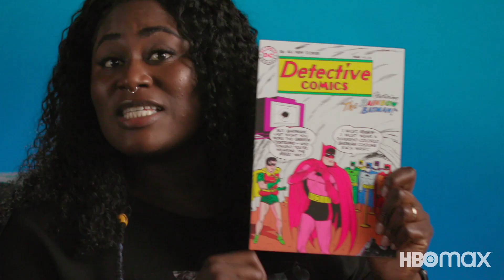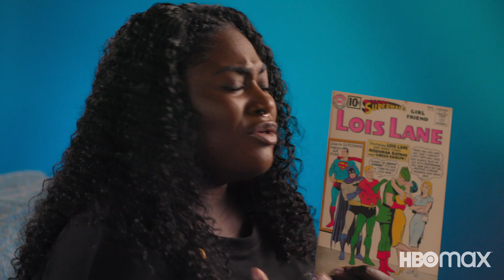Peacemaker | "Danielle Brooks Explains DC Comics" Featurette | HBO Max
PEACEMAKER explores the continuing story of the character that John Cena reprises in the aftermath of Gunn’s 2021 film “The Suicide Squad”– a compellingly vainglorious man who believes in peace at any cost, no matter how many people he has to kill to get it.

Cast: John Cena, Steve Agee, Danielle Brooks, Robert Patrick, Jennifer Holland, Freddie Stroma, Chukwudi Iwuji